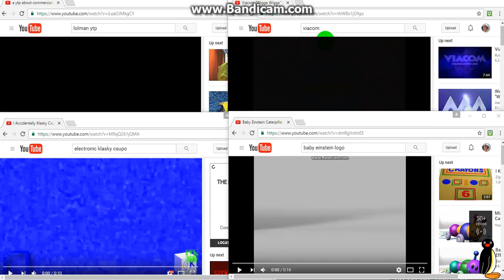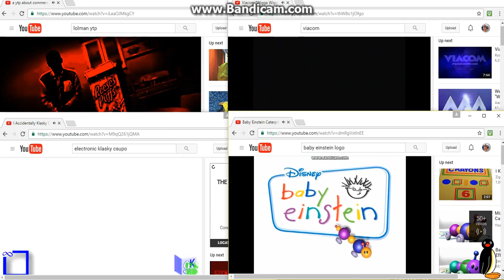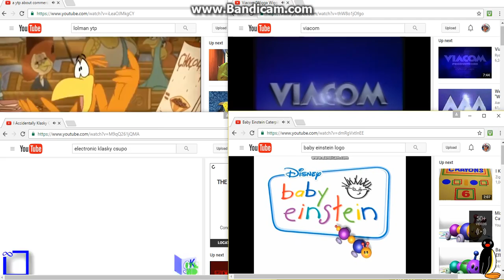Annoying Goose 1: Its Begins Huh??????????????!!!!!!!!!!!!!!!!!!!!!!!!!